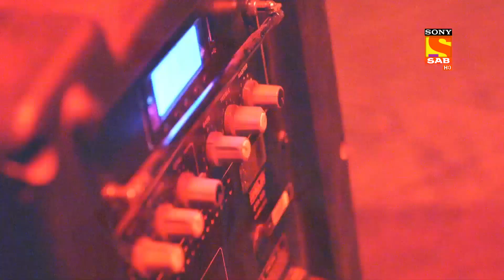Ziddi Dil Maane Na - Ep 162 & Ep 163 - RECAP - ज़िद्दी दिल माने ना